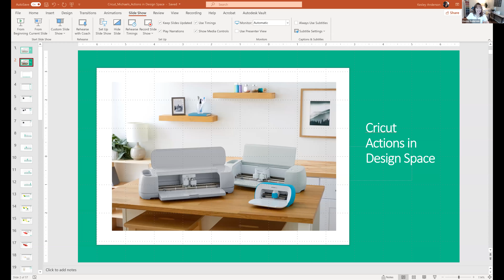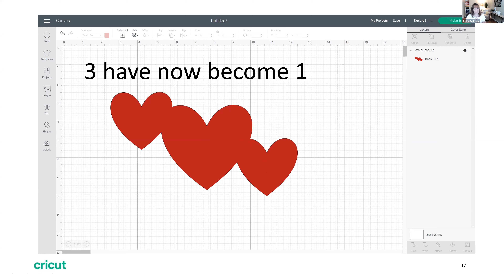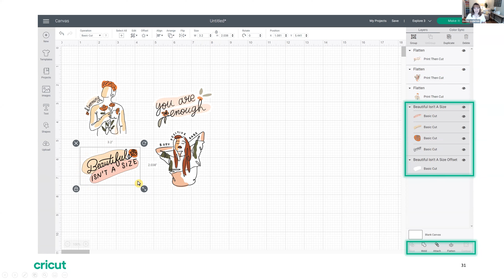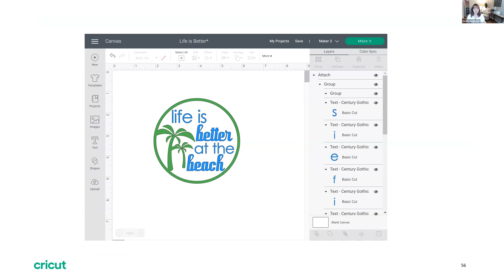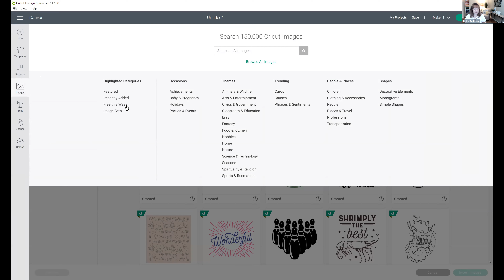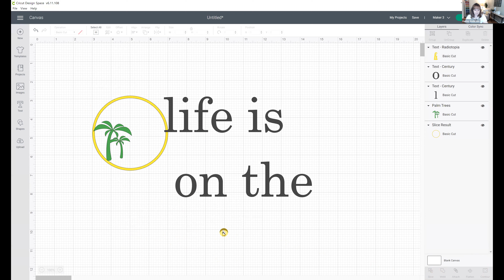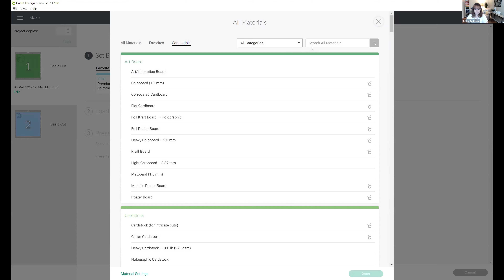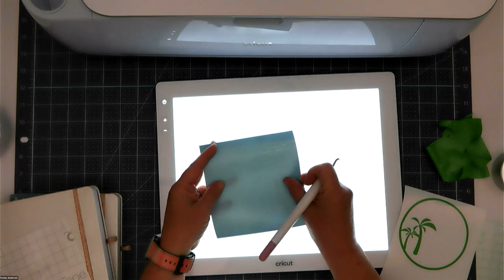Online Class: Actions in Design Space | Michaels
Supplies:
N/A

Online Class: Actions in Design Space